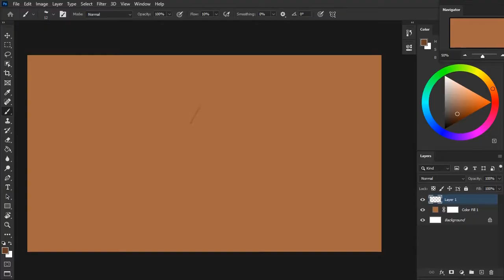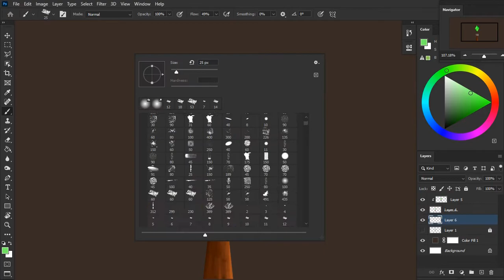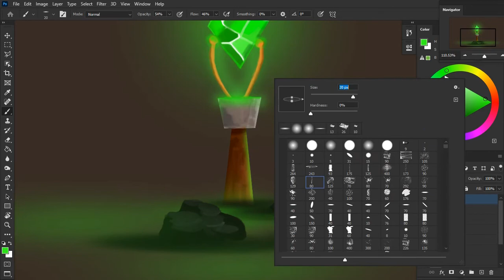Digital art - Time lapse - iampanda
Share for your friends who is watching the digital art related videos.
Tell me what I what to correct